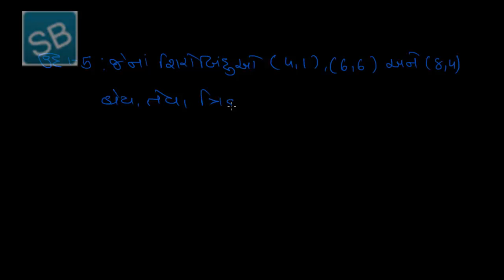૬ ઉદાહરણ ૫